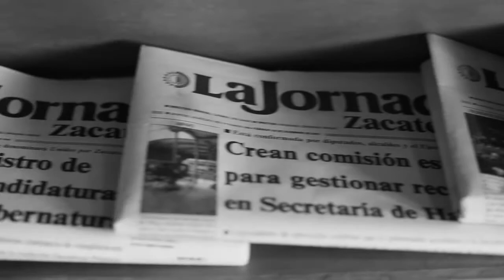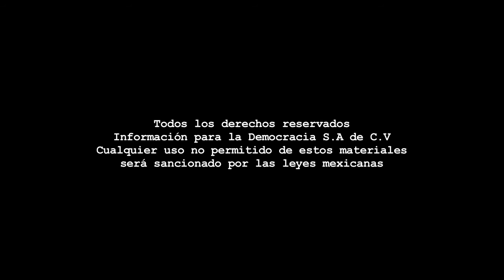Mesa Continua - Deuda pública/Inseguridad/Peñasquito/UAZ/Programa 111.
Dirección Gral.: Carmen Lira - Dirección Zacatecas: Raymundo C. Vargas - Coordinación: Benjamín Contreras/Carlos Navarrete - Cámara: Odín Salinas- Sonido directo: Paulina Robles - Edición audiovisual: Odín Salinas - Cortinilla: Equipo LJZ TV - Pleca: Paco López.